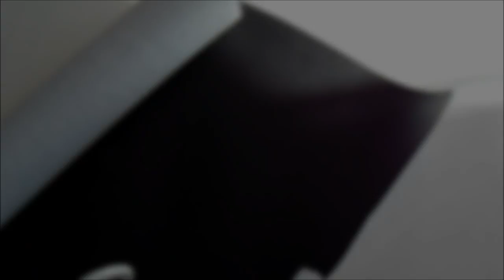DIY Removable Bat Wings for your Shoes I Goth up your shoes I Mademoiselle Tineoidea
In this Video I want to show you how I make the removable bat wings for my favourite Demonia shoes which you may have already seen on my Instagram Account
If you make some for your own shoes don't forget to upload an picture on Instagram and tag me in it because I would love to see your bat wing creations ♥

Hope you all have a wonderful spooky day !